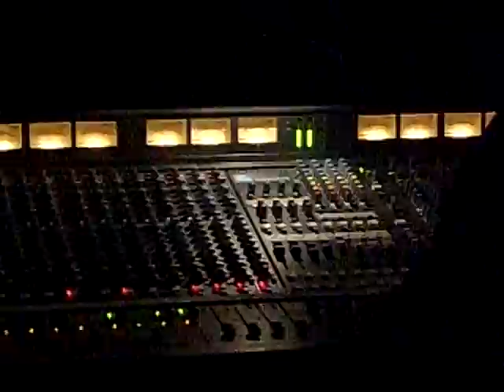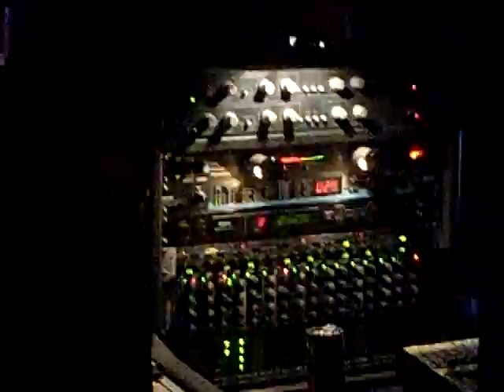Mr. Shickadance live at Dingbatz